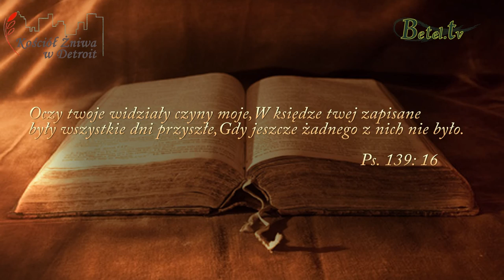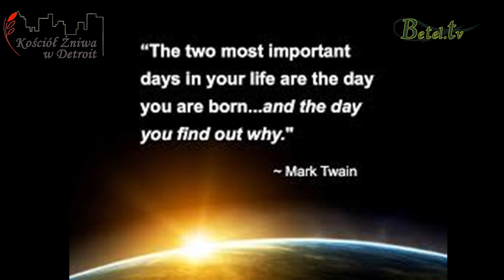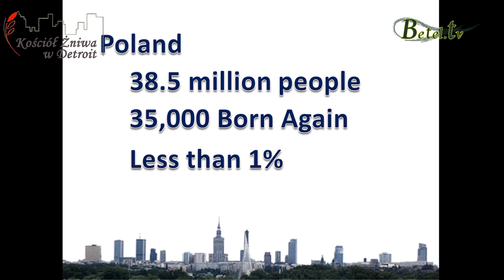12.02.2017- Misja- Richard McLane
Misja jest jednym z głównych zadań Kościoła. Dzięki misji Assemblies of God istnieje  zbór w Detroit. Uwierzyliśmy w Pana Jezusa dzięki misji ludzi, którzy nas do Niego przyprowadzili. Misjonarze wyjeżdżają w różne rejony świata, aby zwiastować ewangelię. Zbór z Detroit jest zaangażowany misyjnie wspierając finansowo i modląc się o dwie rodziny w Polsce, które pracują na misji w naszym kraju. Właśnie dzisiaj gośćmi są  jedni z nich- Lori i Richarda McLane.